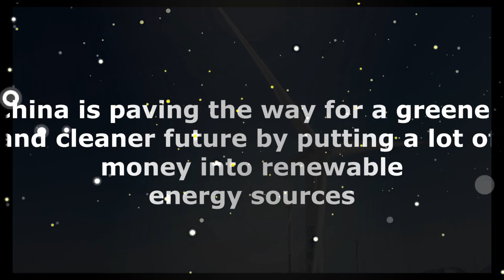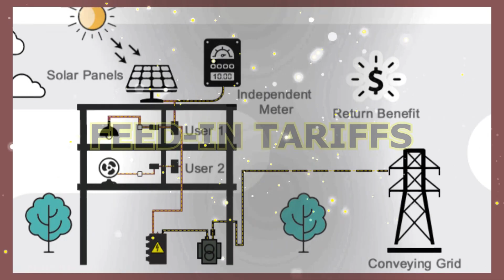China's Green Energy Solutions ★ Why China Is Leading The Way In Renewable Energy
Join us on this eye-opening journey as we uncover the innovative technologies, ambitious projects, and determined efforts propelling China towards a greener and cleaner future.

China's Green Energy Solutions - China, as the world's most populous nation and a global economic powerhouse, recognizes the urgent need to combat climate change. Discover how the nation has united government, industry, and communities to forge an unwavering commitment towards green energy and environmental protection.

China's Green Energy Solutions - From vast solar farms glistening under the sun to majestic wind turbines harnessing nature's power, China is at the forefront of renewable energy adoption. Learn about the sheer scale of these projects and how they're effectively diversifying the nation's energy mix

ther must see video in China's Green Energy Solutions  :

Wall Street Journal - China Dominates Solar. Can the U.S. Even Stand a Chance? | WSJ U.S. vs. China - JlhfC7Vg_Xo

Rise of Asia - China's Renewable Energy with SHOCKING Stats - vydGAHvdXw0

Innovation Diary - Energy Problem Solved China Has Launched A Floating HYDROGEN FARM For Clean Renewable Energy - XxVG6DGqfZY

🌞 china's renewable energy revolution: shocking stats 🌍..

Translated titles:
Soluciones de energía verde de China ★ Por qué China está liderando el camino en energía renov

Chinas grüne Energielösungen ★ Warum China bei erneuerbaren Energien führend ist

Les solutions énergétiques vertes de la Chine ★ Pourquoi la Chine ouvre la voie dans le domaine

Soluções de energia verde da China ★ Por que a China está liderando o caminho em energia renov

Решения Китая в области зеленой энергетики ★ Почему К